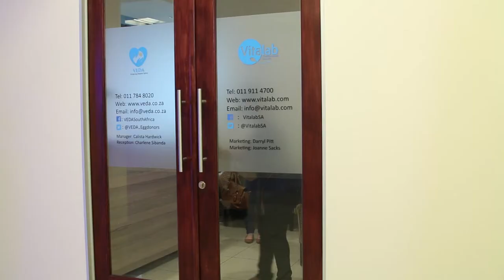End of egg donor treatment cycle 🎉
Step 6: The end of the treatment

At VEDA, we look at what we do, as family building and we look forward to helping you as a donor fulfil your act of giving and kindness by providing you with care, attention, and highly experienced medical expertise.

VEDA, Vitalab Egg Donation Agency is about empowering women to help others achieve their dream of starting a family. As a VEDA egg donor, you will be playing a big role in changing a couple’s life by donating your eggs so that they can be parents. We accept donors of all ethnic backgrounds and races for the programme, this allows us to select the ideal donor for each recipient.
Egg donation in South Africa is legal and paid for by the recipients involved, who also cover all medical bills for an egg donor. Compensation with us currently stands at R9 000 paid at the end of the procedure and R1500 transport allowance payable when you have passed screening and ready to start the injections this is per donation cycle.